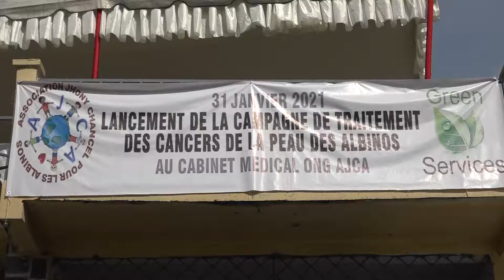Congo_Lancement de la campagne de traitement des cancers de la peau des albinos_Vision4 Brazzaville